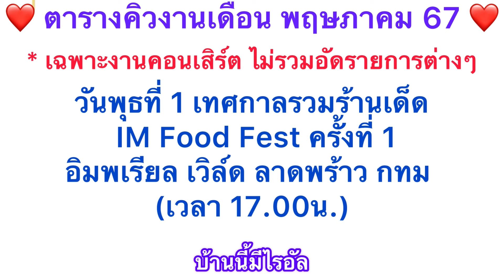เอ็นดูโดนทักก้นใหญ่เป็นเหตุสังเกตได้5555 คอนเสิร์ตเวิร์คพอยท์ จ.ประจวบคีรีขันธ์ไรอัล